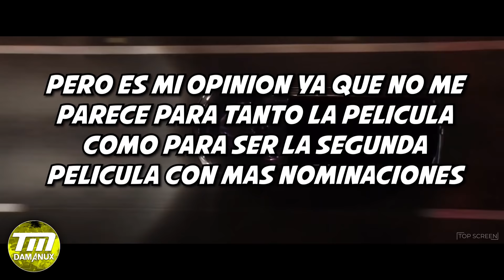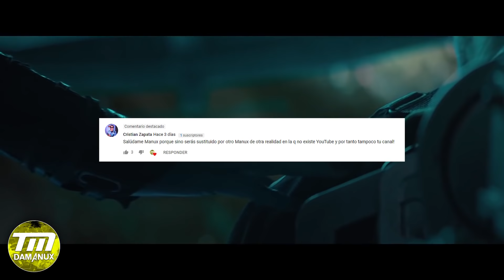SPOT de ENDGAME🔥, Captain Marvel, GotG Vol. 3🚀, SERIES de los X-MEN y más! - 🚨Noticias